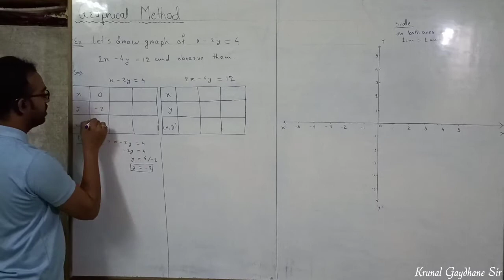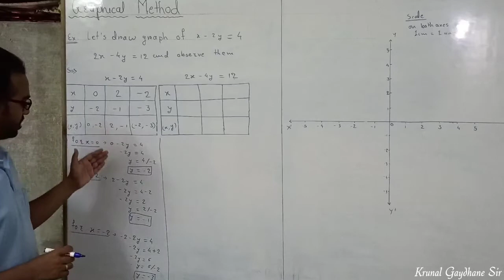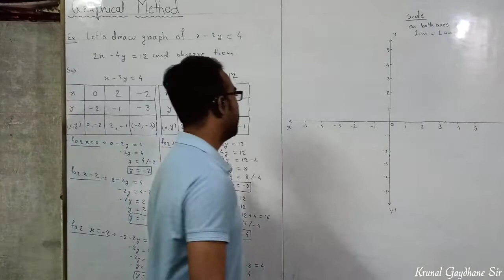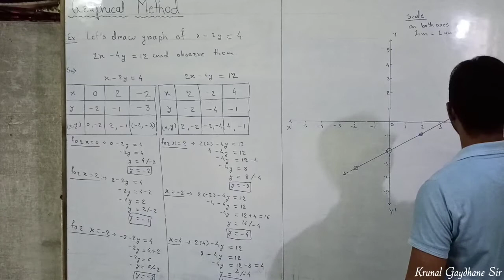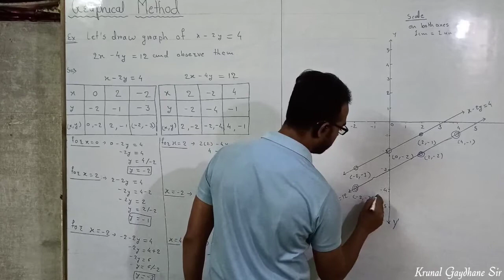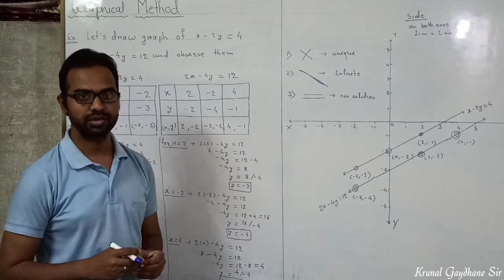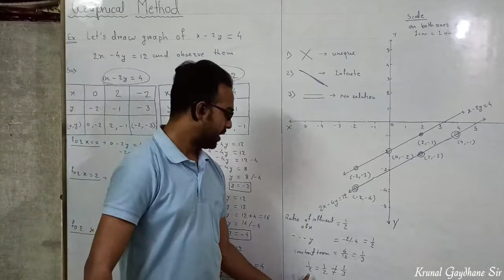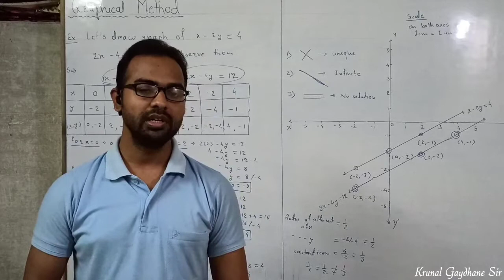10th std | Algebra | Chapter 1 | part 4 (1) | Topic- graphical method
Topic- graphical method